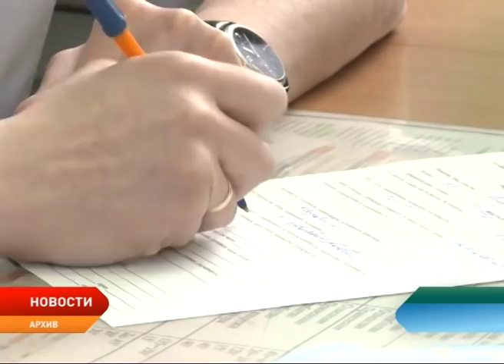Новости Ненецкого округа от 15.01.2019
Грузоподъёмность ледовой переправы через Печору в районе поселка Усть-Уса увеличена до 10 тонн.

Временную автодорогу Нарьян-Мар – Тельвиска вновь не приняли в эксплуатацию по причине плохого качества проезжей части.

В поселке Красное завершился капитальный ремонт детского сада.

В окружной столице к крещенским купаниям будет организована иордань. Окунуться в купель можно будет 18 и 19 января.